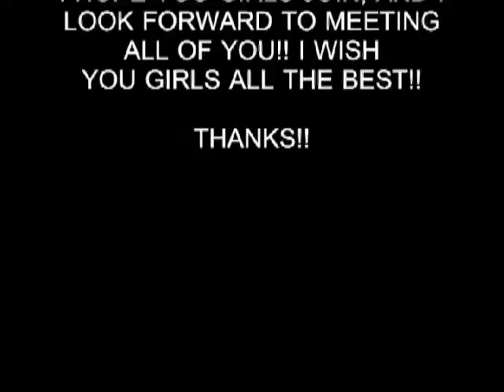NINE HOT GIRLS 1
I'd really like to meet these nine girls!! Hope they're watching!!